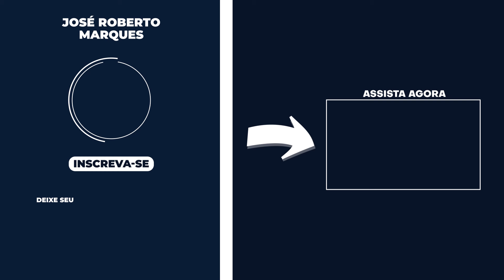Quer ter SUCESSO? Deixa de ser cabeça dura! Flávio Augusto - Cortes PodZé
🚀 Prepare-se para uma dose de inspiração e aprendizado com Flávio Augusto! Neste vídeo transformador, mergulharemos na jornada de superação e crescimento pessoal desse empreendedor de sucesso. Se você está em busca de conselhos práticos para alcançar seus objetivos nos negócios e na vida, este é o lugar certo para estar. 💡

Flávio Augusto, conhecido por sua trajetória impressionante como fundador de um império de educação, compartilha suas experiências e lições no título marcante "Pra Chegar no Sucesso, Tive que Deixar de Ser Cabeça Dura!" É uma afirmação poderosa que nos leva a explorar sua transformação pessoal de irritação a conquista.

Neste vídeo, exploraremos a importância vital de abandonar a rigidez mental e abraçar a adaptabilidade. Flávio nos mostra como enfrentou um cenário desafiador, no qual restrições ameaçavam sufocar seu potencial de crescimento. Ele descreve a luta interna que muitos empreendedores enfrentam, entre confiança e autoquestionamento, e revela como ele transformou essa luta em um motor de sucesso.

Descubra como Flávio Augusto conseguiu sair do impasse, identificar oportunidades dentro das adversidades e redirecionar sua abordagem para alcançar resultados incríveis. Compartilhando dicas práticas, ele detalha como abraçou a transformação e aplicou estratégias flexíveis para construir um negócio sólido e escalável.

Se você está pronto para:
🎯Transformar desafios em trampolins para o sucesso como no momento que ele fala aqui sobre isso:
00:28 Lei sobre curso de inglês será proibido

🎯Abraçar a mudança e a evolução constante como no momento que ele fala aqui sobre isso:
01:27 você vai pegar uma das suas escolas e vai implantar esse modelo

🎯Aprender com a experiência de um empresário visionário como no momento que ele fala aqui sobre isso:
01:57 Chegamos no modelo da franquia

Então, este vídeo é um recurso inestimável para sua jornada.
Clique aqui para assisti-lo completo no canal do José Roberto Marques, o PodZé:

Junte-se a nós enquanto exploramos os altos e baixos, as frustrações e os triunfos que moldaram Flávio Augusto em quem ele é hoje.

🔑 Esteja pronto para absorver conhecimento valioso e aplicar insights práticos em seu próprio caminho.

José Roberto Marques
CEO & Founder IBC Group